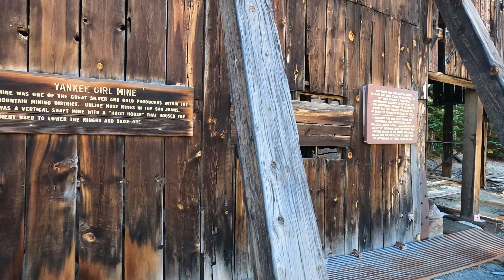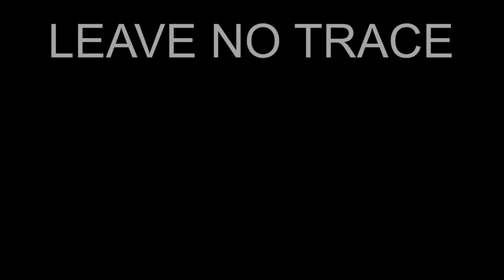YANKEE GIRL MINE RED MOUNTAIN MINING DISTRICT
EXPLORING THE RED MOUNTAIN MINING AREA IN THE SAN JUANS